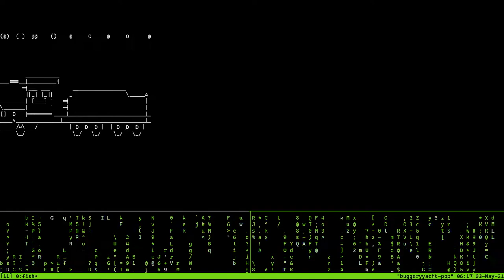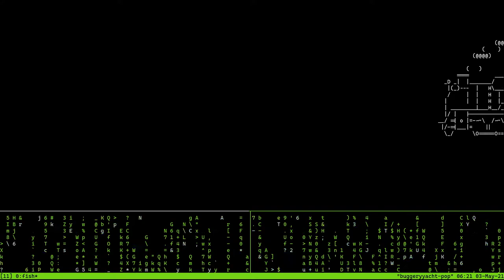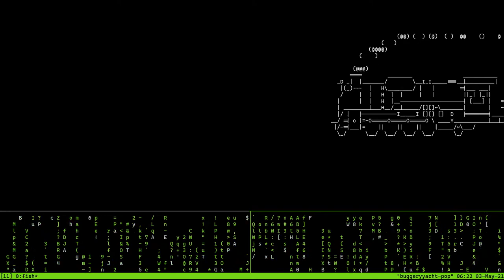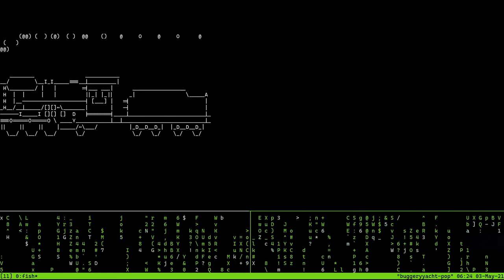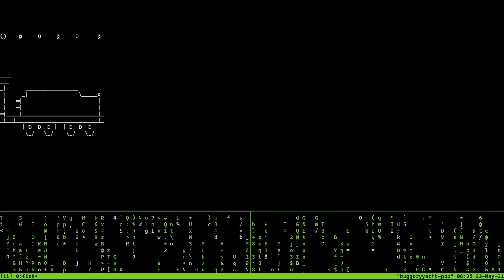16 Minutes Of CMatrix And Steam Locomotive In Tmux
Here, I run the sl and cmatrix commands side-by-side using tmux for about 16 minutes.